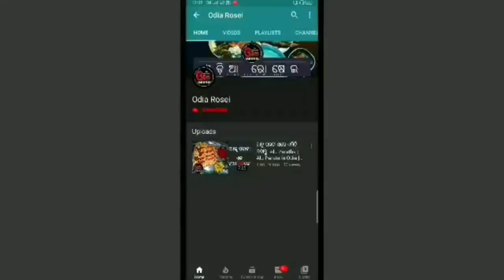ପୁରୀ ମନ୍ଦିର ମଗଜ ଲଡୁ | Magaja Ladu in Odia | Atta Ladoo Recipe In Odia | Atta Laddu | Odia Rosei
Eehi video re ame Puri prasidhha Magaja Ladu ra sampurna preparation dekhiba. Puri Sri mandir Mahaprasad recipe Magaja ladoo recipe ghare banantu, bhaa lagile comment kari janantu.
ପୁରୀ ମନ୍ଦିର ମଗଜ ଲଡୁ | Magaja Ladu in Odia | Atta Ladoo Recipe In Odia | Atta Laddu

Keep Supporting..

13 inch Flexible Gorillapod Tripod